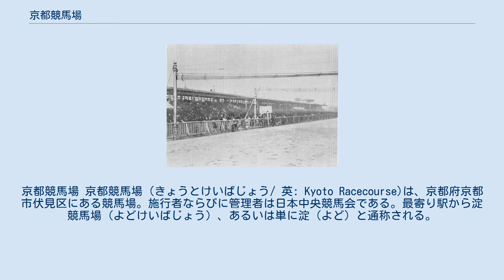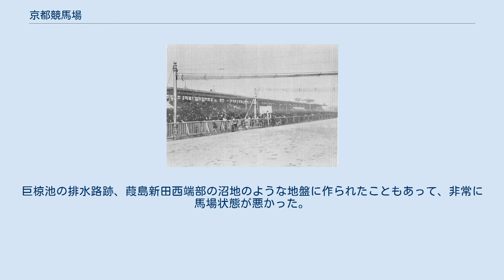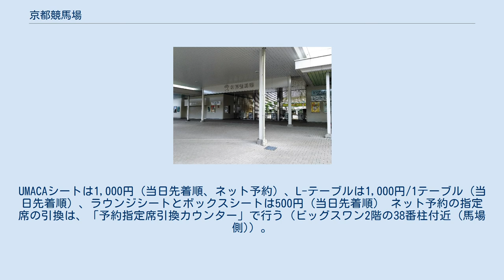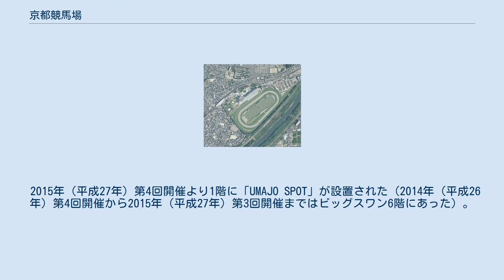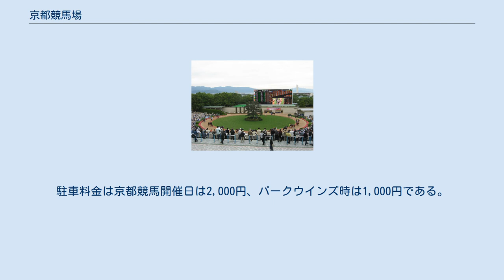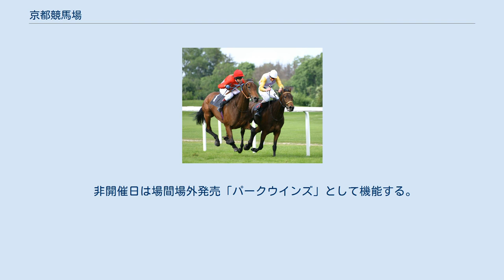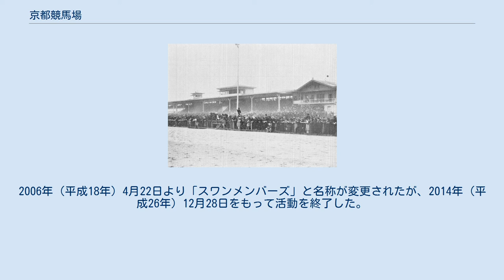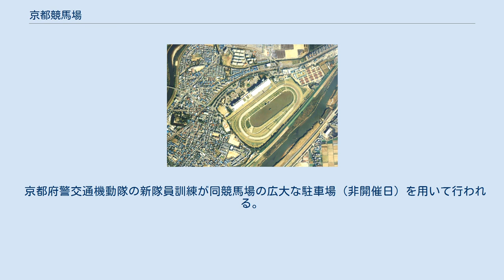京都競馬場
日本の競馬場_(中央競馬)
京都競馬場 京都競馬場（きょうとけいばじょう/ 英: Kyoto Racecourse)は、京都府京都市伏見区にある競馬場。施行者ならびに管理者は日本中央競馬会である。最寄り駅から淀競馬場（よどけいばじょう）、あるいは単に淀（よど）と通称される。
1925年（大正14年）12月1日に現在の地に開設され、大規模な改修工事のために2023年（予定）まで競馬開催は行われない。
（後述） 　　京都競馬倶楽部も参照。
 京都競馬場付近の航空写真(2020年) 南東側を流れる川が宇治川の現河道。
宇治川付け替え以前は北側に宇治川の旧河道、南側から西側に巨椋池の排水路が流れていた。
 国土交通省 国土地理院 地図・空中写真閲覧サービスの空中写真を基に作成 京都競馬場付近の空中写真(1987年)。
 障害コースと3～4コーナーの形状が現在と異なる。
1987年撮影の2枚を合成作成。
 国土交通省 国土地理院 地図・空中写真閲覧サービスの空中写真を基に作成 競馬倶楽部時代後半 (1923年 (大正12年)-1937年 (昭和12年)), 京都競馬場のメインスタンド。
中央に見えるポールは信号旗用 競馬倶楽部時代後半,京都競馬場の発馬機（バリアー式）。
画像は遮断網が上がっている状態。
中央の白い箱はスターター台。
遮断網が前後にあるのは馬の逆走を防ぐため。
 移転当初の（現）京都競馬場は、敷地約10万坪、1周1600メートルの走路と、スタンド（第1、2号館）や勝馬投票券発売所、厩舎が建設された。
巨椋池の排水路跡、葭島新田西端部の沼地のような地盤に作られたこともあって、非常に馬場状態が悪かった。
このため、馬場に畳床を敷き詰めて改良した逸話がある。
しかし、競馬場へのアクセスが良く、1929年（昭和4年）の秋6日間の開催では、354万円の勝馬投票券を売り上げ、当時の競馬場で日本一の売上となった。
 1936年（昭和11年）には鉄筋コンクリート製の収容人員25000名を誇る大スタンドが竣工したが、戦時中の金属回収によって屋根が撤去され、1958年（昭和33年）に復旧するまでスタンドのほとんどに屋根がなかった時期がある。
 （特記しない出典はすべてより） 芝コースは第3コーナーで内回りと外回りに分岐し、第4コーナーで合流する。
第2コーナーの奥にはバックストレッチに連なる長い引込み線があり、1600m（内回り）や1800mでは奥深い地点からスタートする。
 最大の特徴は第3コーナー付近にある坂（「淀の坂」とも呼ばれる）で、高低差は4.3mある。
起伏があるのはこの部分だけで、他は直線も含めほぼ平坦となっている。
B・C・DコースはAコースから直線4, 7, 10m、曲線は3, 6, 9m外側に移動柵を設置する。
 ダートコースの1周距離は東京競馬場に次いで大きいが、直線は阪神競馬場や新潟競馬場よりも短い。
芝コースと同様に、ダートコースも第3コーナー付近に坂が設けられている。
これ以外はほぼ平坦である。
 障害コースは平地と同様の順回りのみで、第3コーナー手前から2つのコースに分岐する。
内側を通る「ハイジャンプコース（旧称：大障害コース）」は京都ハイジャンプと京都ジャンプステークスでのみ使われ、高さ0.8m・幅15.9mのバンケット障害（飛び上がり飛び降り台、または三段飛びと呼ばれる）がある。
 シンザンゲート ステーションゲート（2階） シンザンゲート (旧: No.1 GATE)とステーションゲート (旧: No.2 GATE)がある。
 1999年（平成11年）に完成したスタンドである。
 指定席がある。
 パークウインズ時も発売する。
UMACAシートは1,000円（当日先着順、ネット予約）、L-テーブルは1,000円/1テーブル（当日先着順）、ラウンジシートとボックスシートは500円（当日先着順） ネット予約の指定席の引換は、「予約指定席引換カウンター」で行う（ビッグスワン2階の38番柱付近 (馬場側)）。
 他にもシグネットホール（3、4階）、メモリアルロード（3階）、総合インフォメーション・ATM・三冠馬ホール（2階）、ファーストフードプラザ・キッズルーム（1階）などもある。
 2011年（平成23年）1月5日より、京都競馬場内の分煙化に伴い、喫煙ルーム・灰皿のある場所・喫煙エリア（1階から4階の館外馬場側一般席）を除き、館内・館外問わず禁煙となった。
 勝馬投票券は、107号...